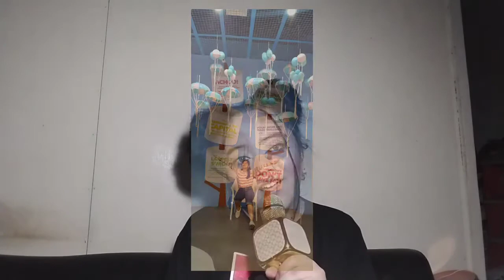Elvis Presley - I Can't Help Falling In Love (Cover by : Roshan Sermaña)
I hope you enjoyed and liked this new cover!

i don't know if my bestfriend, hannah remembers that she told me to make a cover of this song, way back 2016 when we were grade 8 at that time we just finished practicing our mashup song that we are going to perform in our school talent competition that i was just singing a long to this after we practiced and after many many long years she waited and i think she completely forgot all about it so yeah here it is! 🤣❤️

this is dedicated to her birthday on Sept 5 and i did this very late and i stayed up all night to finish all of this in Sept 6 yeah i failed cuz i post it on Sept 7 but its fine its all worth it all the hardwork and sleepness nights editing of all this and until now im still recovering to go back on my actual sleeping schedule but i've had a lot of fun filming this videos and i am very happy that we got to meet again in January that is the best month ever! i wish for her is to stay healthy and be happy all the time no worries just doing the thing she loved the most and i will be at her side always no matter what happens i will keep supporting her and help her too i hope she had a great time on her birthday! and also i hope she liked and enjoyed of what i did on her birthday hehe 😁🥳💜✨💯

Social Medias :
- @roshan_agathadaryl (official account/main account)
- @raddzzzpyt (second account)

- Roshan @raddsofficial

Musical.ly
- Roshan @roshanagathadaryl

- Roshan @roshan_agathadaryl

- roshan_agatha

SEE YOU GUYS ON THE NEXT VLOG OR VIDEO!